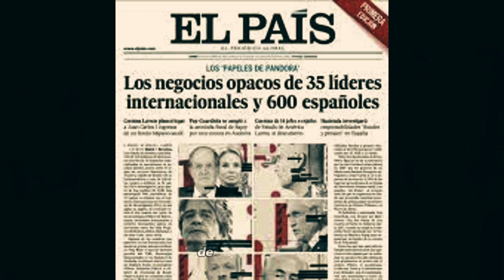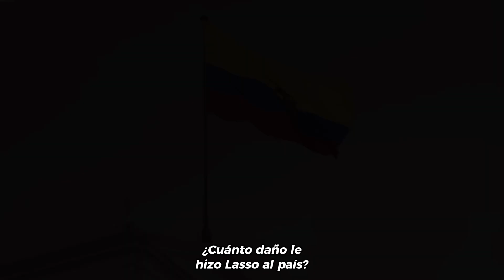Esto pasó en CARONDELET en 2023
Un año marcado por la crisis institucional, pocos acuerdos con la Asamblea Nacional y una ola de escándalos de corrupción, fueron una recurrente mientras Guillermo Lasso permaneció en el Palacio de Carondelet.

En este episodio repasamos los momentos más complejos de su mandato, los hechos ocurridos tras concretarse la 'muerte cruzada' y un terrible desenlace que incluyó un caso de magnicidio.

¿Cuánto daño le hizo Guillermo Lasso al país?